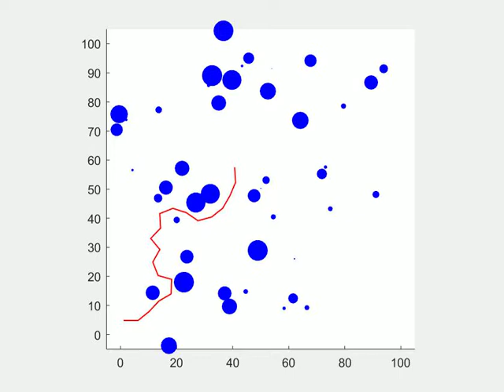Improved RRT Algorithm